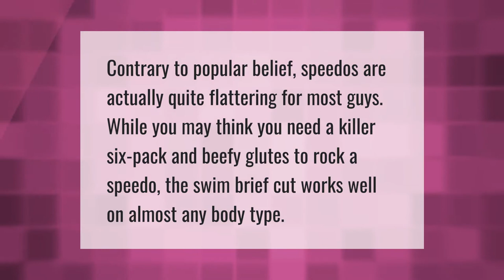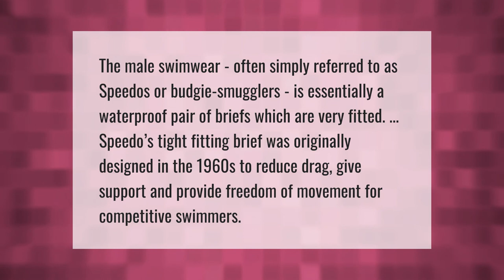Is it OK for guys to wear Speedos?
00:00 - Is it OK for guys to wear Speedos?
00:34 - Is it bad to wear Speedos?
01:03 - Why do male divers wear Speedos?

Laura S. Harris (2021, August 3.) Is it OK for guys to wear Speedos?
    AskAbout.video/articles/Is-it-OK-for-guys-to-wear-Speedos-259534